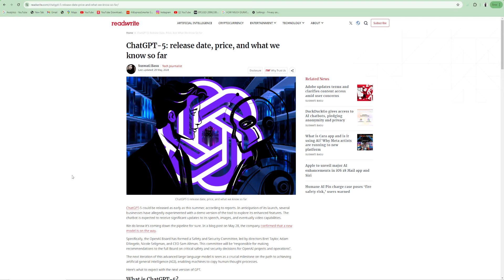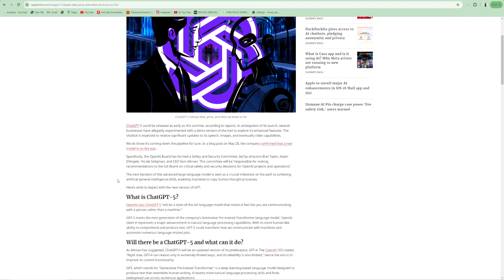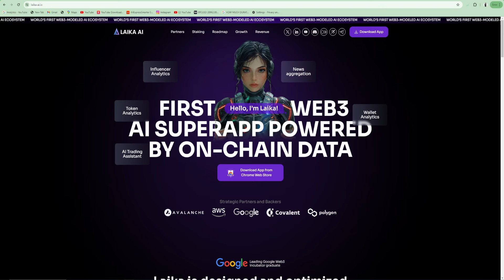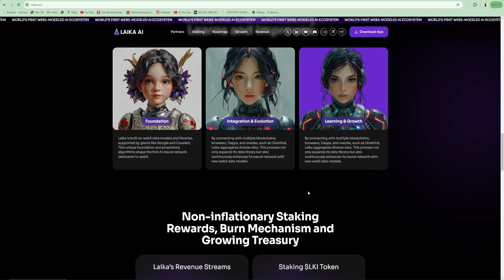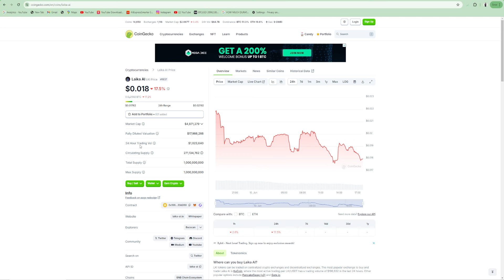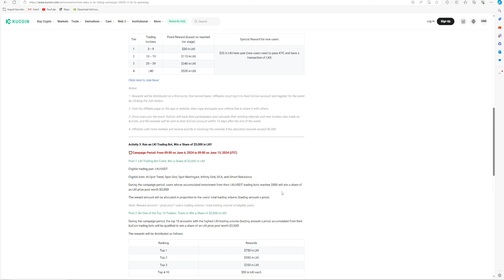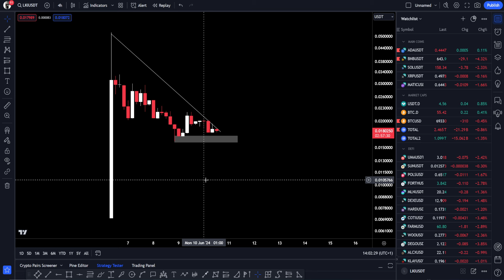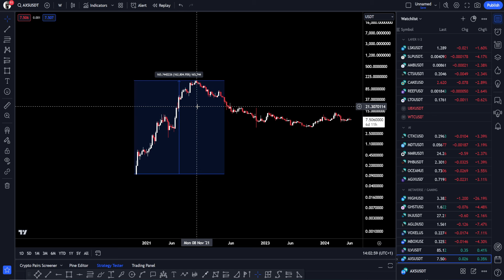THIS AI COIN IS GOING TO EXPLODE | AI Coin To Buy Now | Win $28,000 | Top AI Coins To Buy